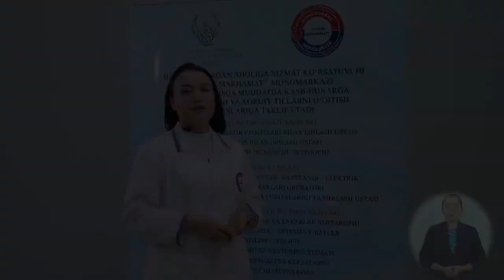18 Сочни дазмол ёрдамида жингалак қилиш